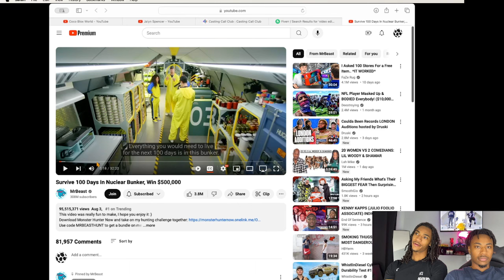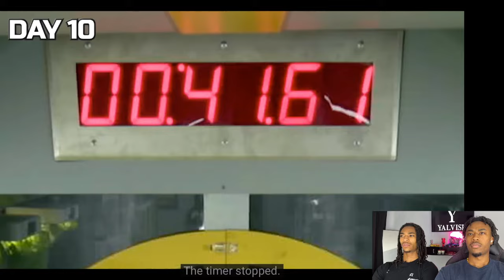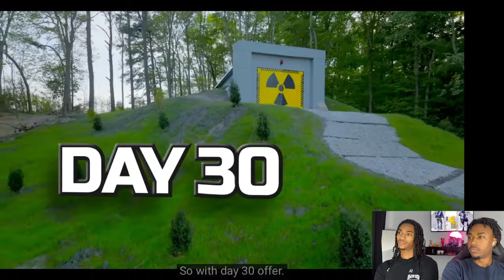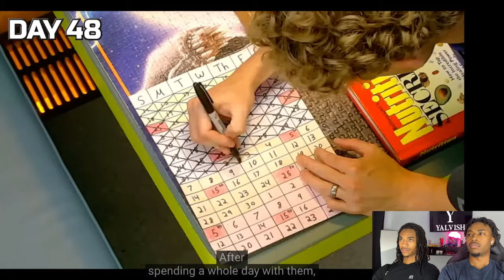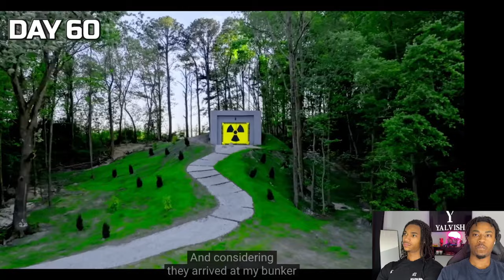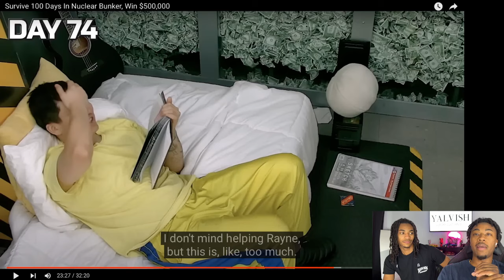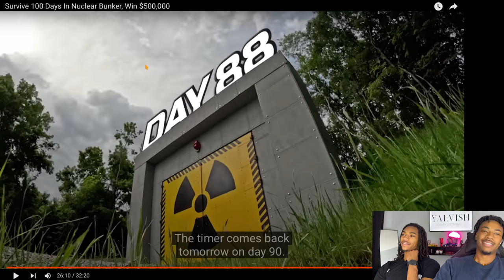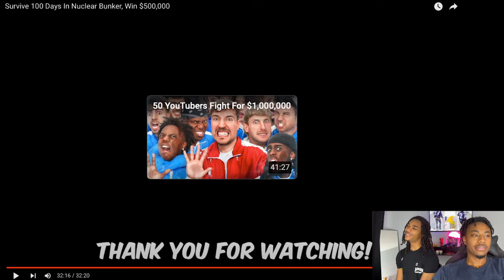Survive 100 Days In Nuclear Bunker, Win $500,000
In this video, we react to MrBeast's incredible challenge, "Survive 100 Days In Nuclear Bunker, Win $500,000." Watch as contestants put their survival skills to the test in a high-stakes competition with a massive cash prize on the line. We dive into the intense moments, unexpected twists, and hilarious interactions that make this MrBeast video a must-watch. Join us as we break down the strategies, highlights, and our favorite parts of this epic survival challenge.